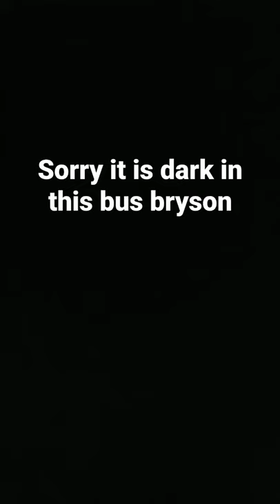I am on the school bus picking up kids that go to Seneca Middle School